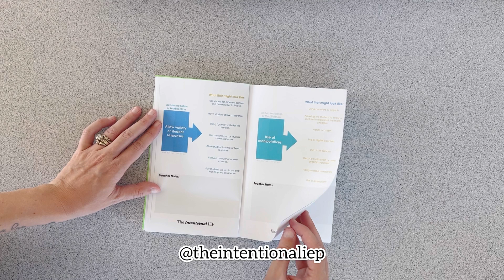Free Accommodations and Modifications Breakdown Booklet | The Intentional IEP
This free, printable accommodations and modifications breakdown booklet is the perfect addition to your IEP Team.

We all know as special education teachers that it's so important that when we are choosing accommodations and/or modifications for a student, that we are individualizing them.

But that doesn't mean, for example, that 4 or 5 of your students can't have the same exact accommodation. This is where adding in teacher training and supports - and more specifics - into the child's IEP is key.

This resource is available for free inside of your TII Membership as well.